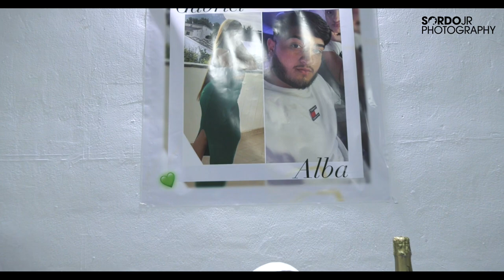Pedimento Gabriel y Alba Parte 1 By SordoJR Photography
El día 19 de diciembre del 2022, celebramos el pedimento de Gabriel y Alba.

Felicidades a los novios y sus familiares.

Gracias  por su confianza en nosotros.

Parte 1/2.

Queda prohibido copiar, reproducir, distribuir, publicar, transmitir, difundir, o en cualquier modo explotar cualquier parte de este vídeo sin la autorización previa por escrito del autor o de los titulares correspondientes.

Trabajamos con asesorías que diariamente trazan búsquedas en internet para encontrar plagios o copias de este material.